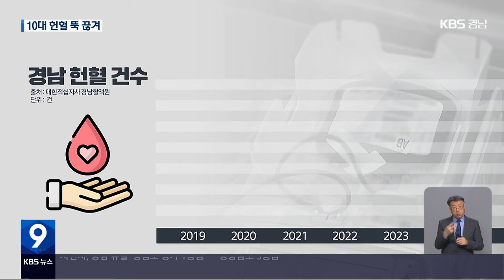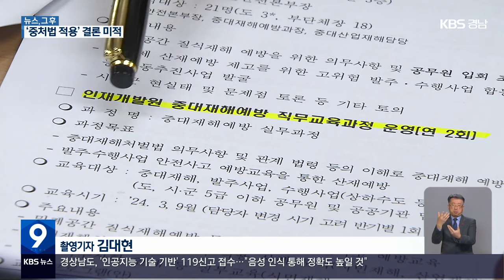2023.12.29 (금) 김해 아파트 입주민, "남명건설 부도 대책 촉구"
(00:16)*[단신] - 내일 5㎜ 안팎 비…주말 큰 추위 없어

(00:37)* 10대 헌혈 급감…혈액 보유량 '아슬' / 최진석 기자

(2:50)*[뉴스, 그 후] 밀폐공간 산재 사망, 변화는? / 박기원 기자

(04:58)* 양파 유통 개선…인건비 절감할까? / 배수영 기자

(07:27)*[단신]
- 김해 아파트 입주민, "남명건설 부도 대책 촉구"
- 진주·통영, '대한민국 문화도시' 후보지 선정
- 가덕도신공항 '2029년 12월 개항' 기본계획 고시

(08:53)*[클로징]